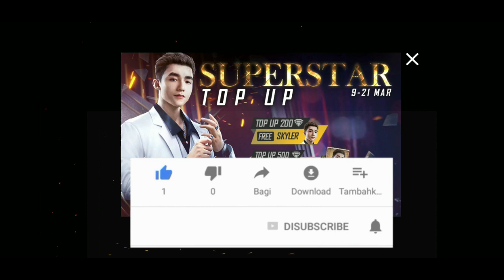How To Get Skyler Character In Top Up Event || Join Skyler Character Giveaway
And Note Me...
I AM The Not The Owner Of Any Pictures Showed  In The Video